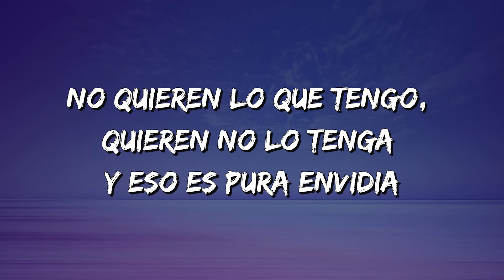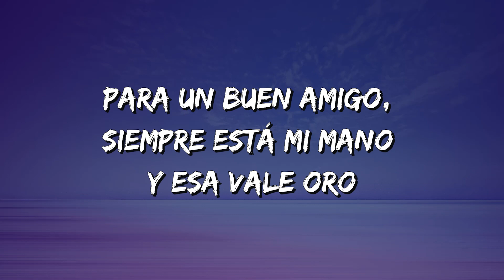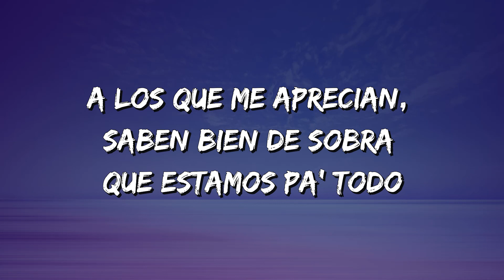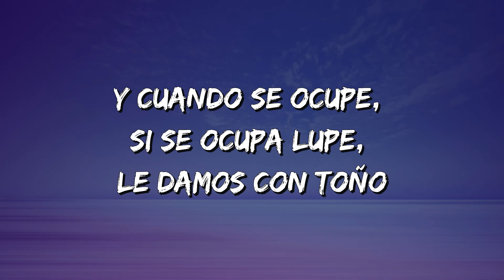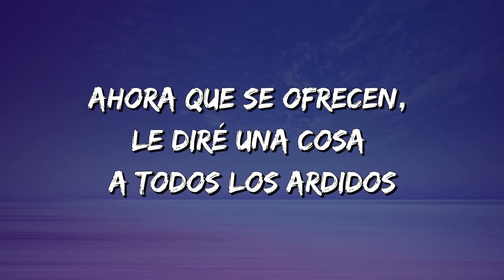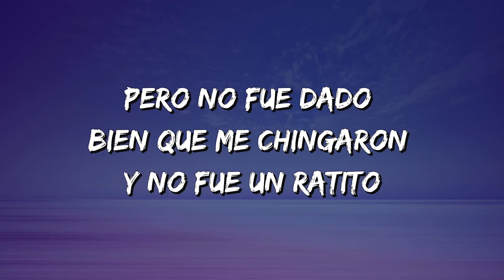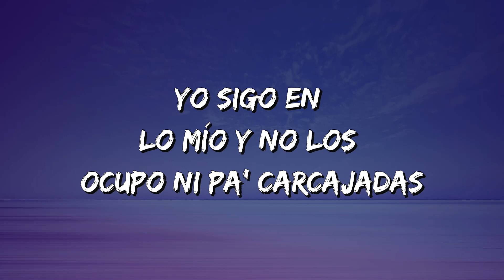Los Dos Carnales - El Envidioso (Letra/ Lyrics) ❅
💎 Letra El Envidioso - Los Dos Carnales:

Pocas amistades, a la más sincera la llevo en la lista
Pocos los amigos, los que me ayudaron y eso no se olvida
Los que se pasaron, ahora vienen solos, es hipocresía
No quieren lo que tengo, quieren que no tenga y eso es pura envidia
Yo no tengo nada, pero mi palabra vale más que todo
Para un buen amigo, siempre está mi mano y esa vale oro
A los que me aprecian, saben bien de sobra que estamos pa' todo
Y cuando se ocupe, si se ocupa Lupe, le damos con Toño
Y es que el envidioso es más peligroso y no por su persona
Según son amigos pero, por la espalda, nunca te perdonan
Yo sigo en lo mío y no los ocupo ni pa' carcajadas
Acuérdense que Kiko enviaba al Chavo y no tenía nada
Y a poco no
Ah, raza
Puro Don Fernández, señores
Y, al final, termina así
Voy para adelante y eso va dejando varios ofendidos
Ahora que se ofrecen, le diré una cosa a todos los ardidos
Que si, en su momento, me brindaron algo estoy agradecido
Pero no fue dado bien que me chingaron y no fue ratito
No estoy presumiendo ni fanfarroneando, ese no es mi estilo
Nomás les aclaro que no soy dejado ya que estoy al tiro
Ese no era el punto, pero aprovechando y cantando les digo
Que soy buen amigo, pero también malo, si soy enemigo